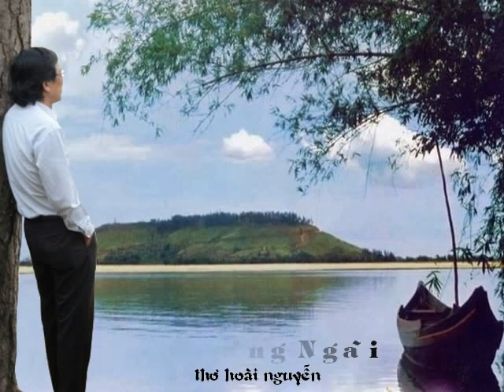Người Quảng Ngãi…- thơ Hoài Nguyễn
Người Quảng Ngãi…

Lỡ thương anh, cũng nên thương xứ Quảng.
Đất quê anh mùa nắng hạ chang chang…
Tháng chín, mười, ruộng xanh tràn nước lụt
Nhờ phù sa tươi tốt cánh đồng làng…

Người Quảng Ngãi hay ăn hòn nói cục!
Thương nói thương chẳng giả bộ làm cao
Tính có nóng tưởng chừng như thô lỗ
Nhưng tâm hồn chất chứa cả trăng sao.

Trai Quảng Ngãi cũng đa tình ra phết
Dẫu vụng về ngôn ngữ tỏ yêu thương
Nhưng thương ai là quên cả đường về
Hơi lì lợm nhưng chẳng làm ai chướng …

Gái Quảng Ngãi, đừng nghe lời đồn thổi
Rất dịu dàng từng khóe mắt bờ môi
Đã thương ai, chung thủy hết bến bờ
Nhưng đã ghét, chắc hết còn cơ hội!

Nếu thương anh, một lần về xứ Quảng…
Chiều thu về lặng lẽ ngắm Trà giang…
Những nương dâu xanh ngắt rợp đôi bờ
Hòn Đá Vách hoàng hôn về rực sáng.

Lỡ thương anh, về thăm quê một chuyến
Cơm dưa cà có khi lại bén duyên …
Có từng khuya thoảng nghe giấc ru Hời
Hồn Chiêm quốc trăm năm thành cổ truyện.

Quê anh nghèo nhưng tình người rộng mở
Khúc ca dao mẹ ru ngỡ là thơ…
Nghe rì rào tiếng xưa bờ xe nước.
Mẹ cha anh, giờ hình bóng xa mờ…

Hoài Nguyễn.